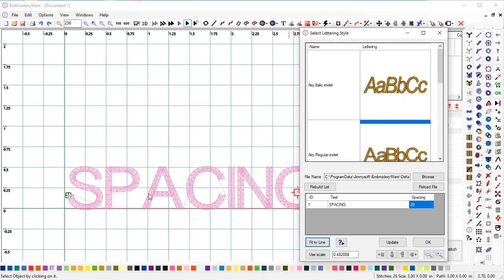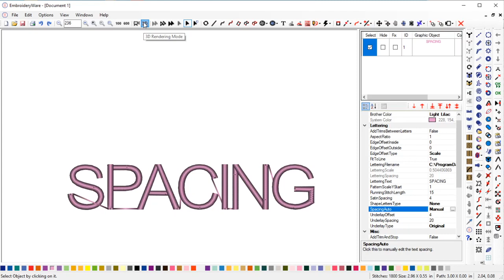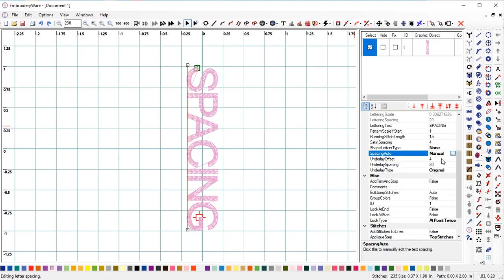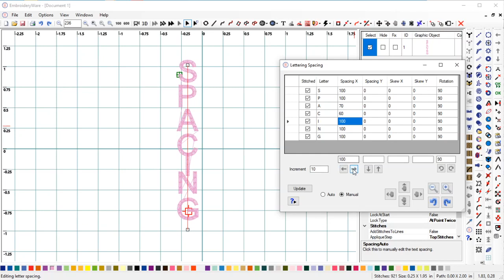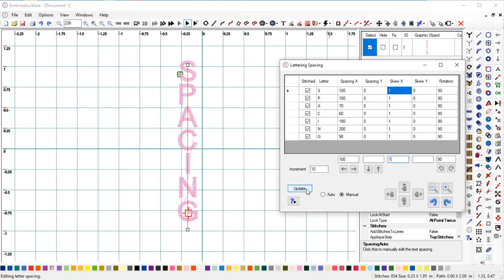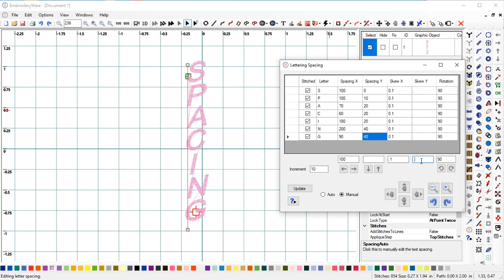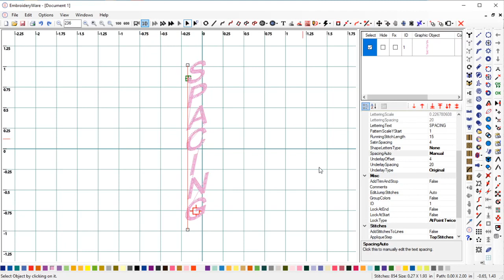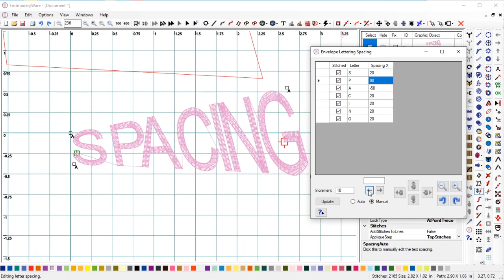9 Letter spacing, vertical lettering